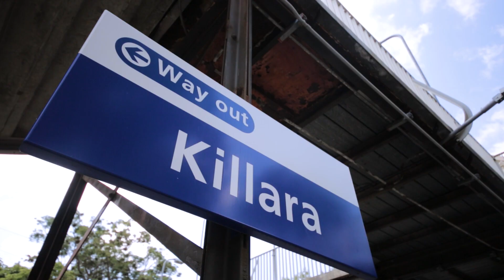2/33a Lorne Avenue, Killara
Discover the ultimate in spacious living with this oversized full brick apartment, boasting approximately 110sqm of sunlit, north-facing bliss. Enjoy effortless access with a level entry, ideal for young families and mature residents alike. Located on a premier avenue just 450m from the train station, convenience is at your door.